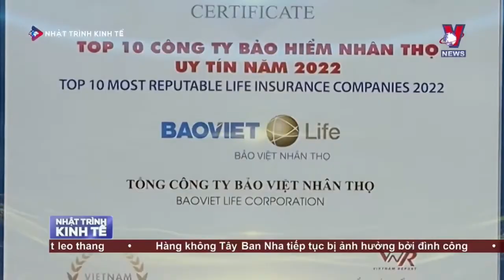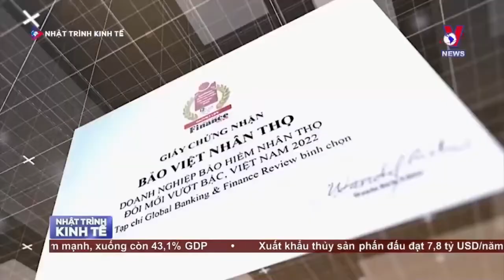PHÓNG SỰ TTXVN: BVNT - NƠI LÀM VIỆC TỐT NHẤT CHÂU Á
🌐 TRUYỀN HÌNH TTXVN ĐƯA TIN: BẢO VIỆT NHÂN THỌ - THƯƠNG HIỆU QUỐC GIA ĐẲNG CẤP CHÂU LỤC
🎉 Với những nỗ lực không ngừng nghỉ trong suốt 26 năm trên hành trình thực hiện sứ mệnh “Bảo vệ giá trị Việt - Bảo vệ lợi ích Việt”, Bảo Việt Nhân thọ tự hào giữ vững danh hiệu Nơi làm việc tốt nhất châu Á (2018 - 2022) do Tạp chí HRAsia bình chọn, cùng hàng loạt các giải thưởng uy tín từ các tổ chức trong nước và quốc tế.

📸 Xin mời các Anh/Chị cùng xem phóng sự đài truyền hình TTXVN đưa tin về Bảo Việt Nhân thọ!

✅Anh/Chị muốn tham gia Bảo hiểm nhân thọ tại BẢO VIỆT NHÂN THỌ💪